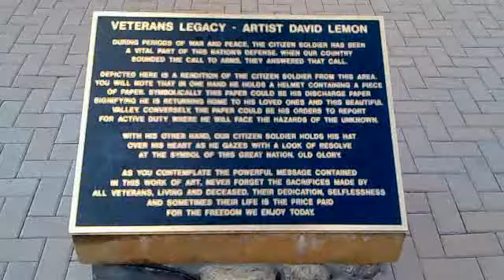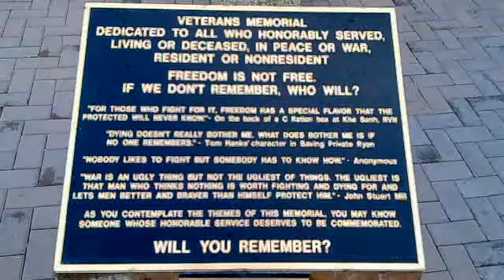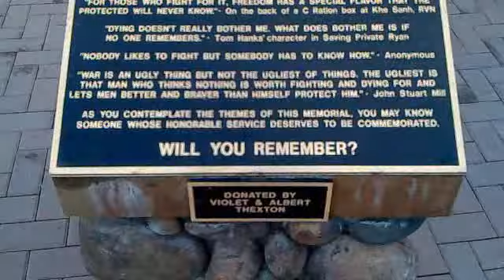Veterans Memorial Ennis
Almost every town, village or hamlet I passed during my trip has a Veterans Memorial to commemorate the soldiers lost in battle but also to celebrate the fact that these brave men and women have sacrefised their lives while serving their country in pursuing the good cause to free the people from suppression under hostile regimes.